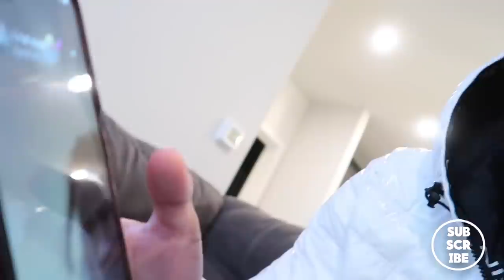Telling My Girlfriend I Don’t Like Her New Hairstyle... **HILARIOUS**